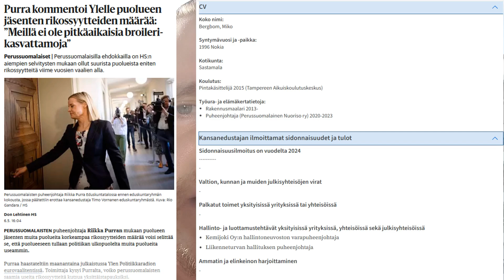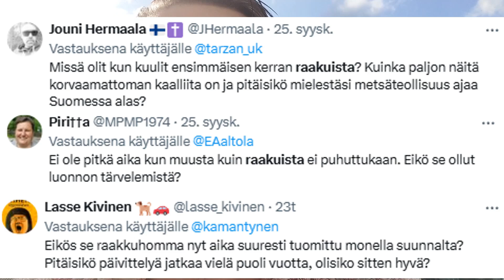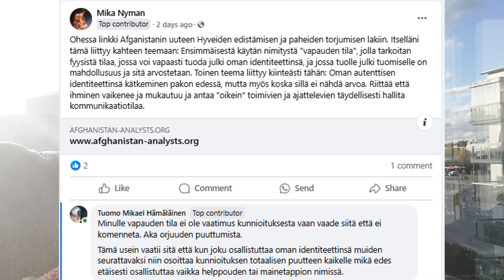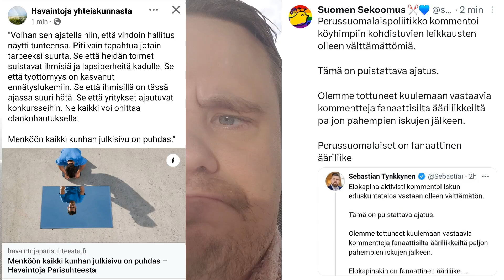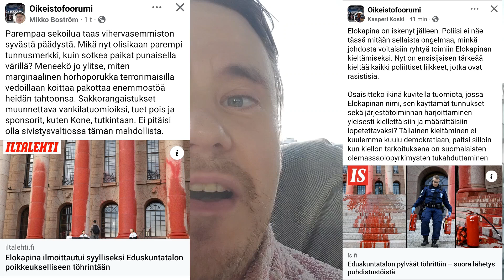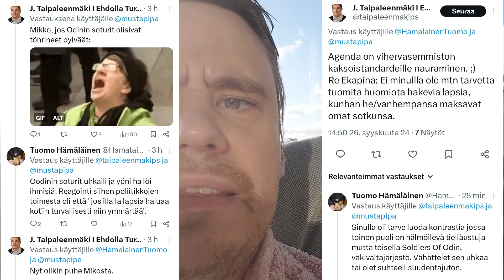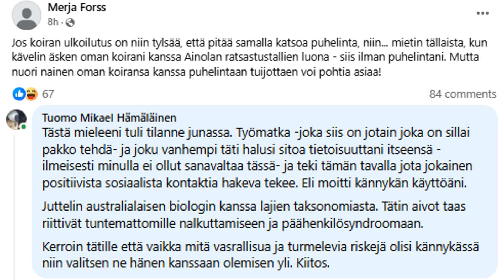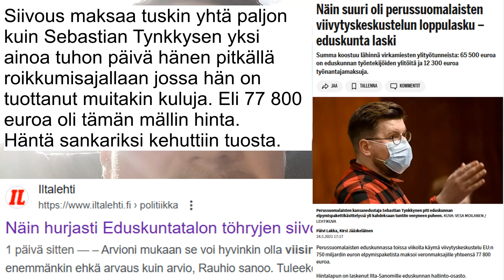Eduskunta ja sotku joka ei lähde kulumallakaan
Orvon hallitus on koko olemassaolonsa aikana valkopessyt mitä sotkuisempia asioita - tasolla, jossa olen alkanut miettimään onko Orvon hallituksella mitään muuta viestintää kuin kriisiviestintää - joten eiköhän se Eduskunnan julkisivu saada puhtaaksi vesiliukoisesta sotkustakin. Niin kirkkaaksi että punainen graniitti loistaa valkoisena kuin Akropoliin marmori!